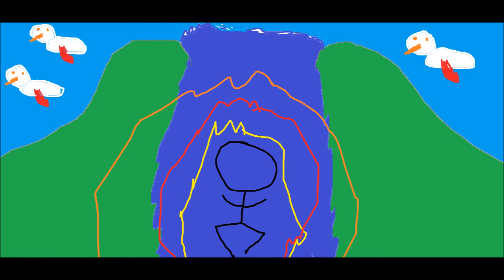Why Sunshoes is a Great Anime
Please consider giving my Scooper rank on the forums. I make special dedicated video to you so please habibi.